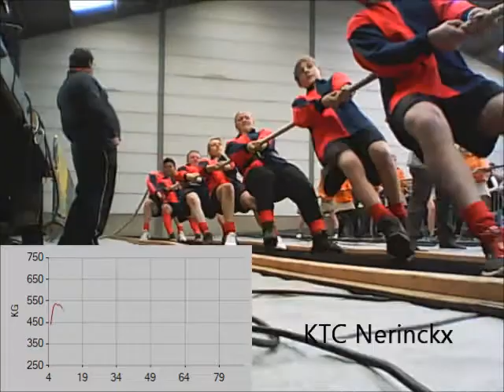TTV Versieck @ Indoor Pajottenland